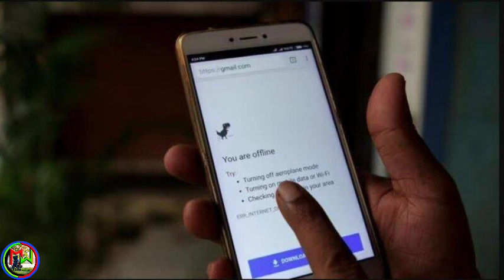Ruang hmuh a ni | Mi kut thlaktu Dinpuia te unau lakah FIR thehluh a ni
Ruang hmuh a ni || YMA president kut an thlak
EDITING:MR WHEELCHAIR
VOICE:DADIKI